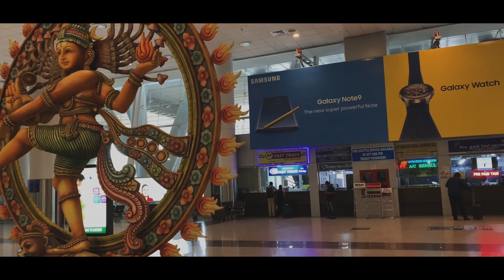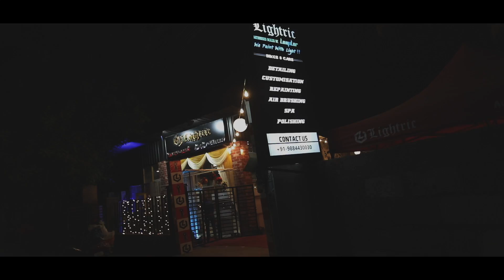LOUD Chennai SUPERBIKES